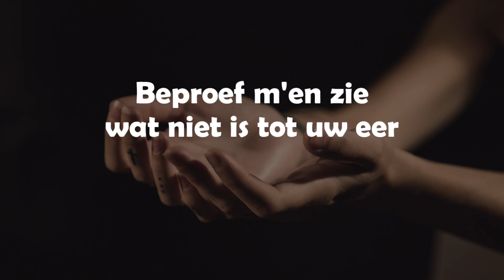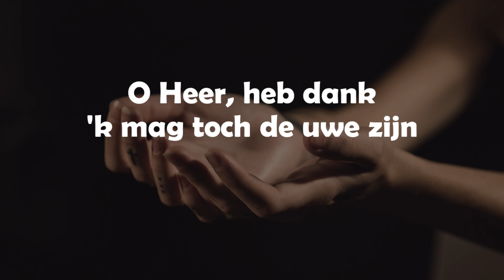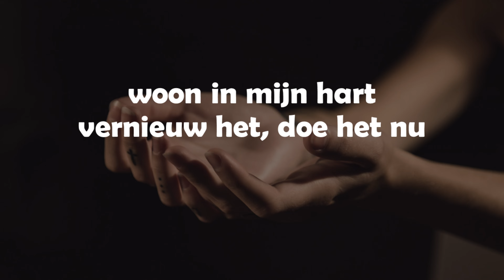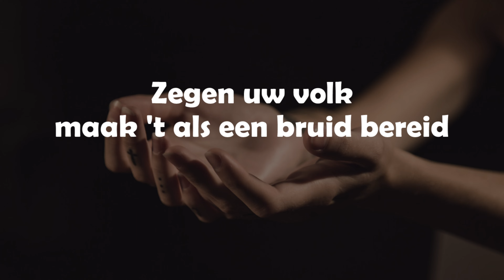Opwekking met tekst 222 Doorgrond mijn hart (versie 2)